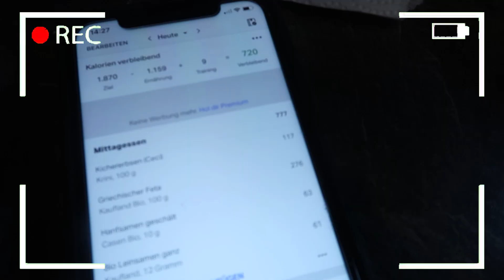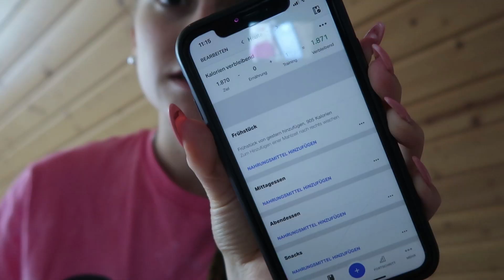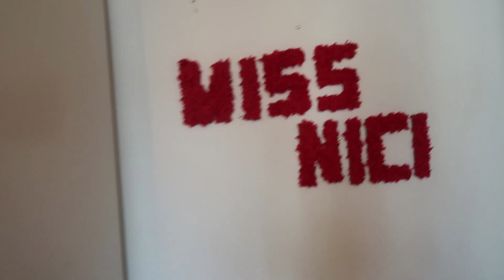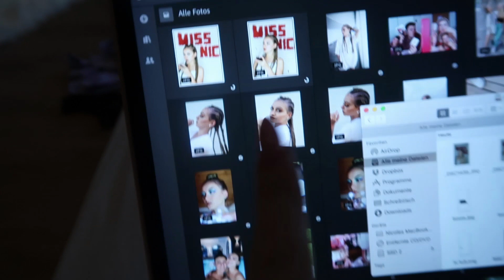Umstyling! Cornrows raus machen, zunehm Update und ganz viel food /MissNici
▶︎Kleiderkreisel: missniciyt

Fitness:
▸*Resistens Bänder

Equipment:
▸*Meine Vlog Kamera